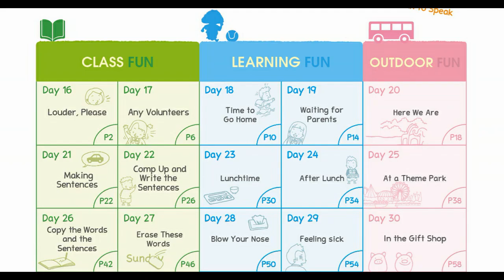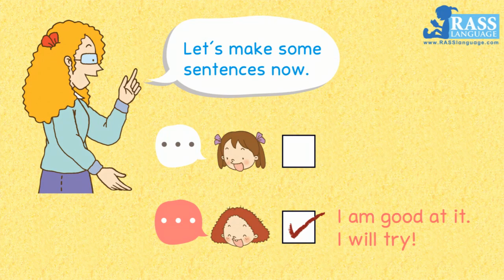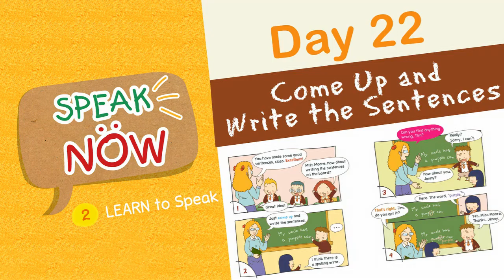Speak Well In 60 Days | Day 21 Making Sentences | Easy Dialogues | Every Day English | School Scene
Storytelling helps your child love reading and learn to express himself in daily life.
A story a day will open doors to the wonderful world of language and culture.